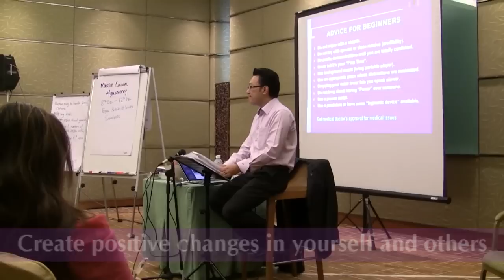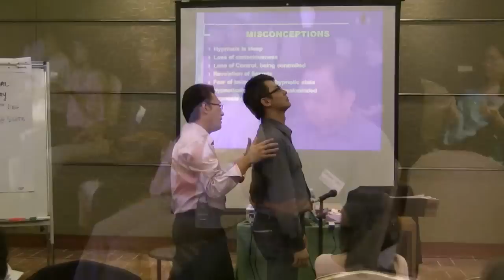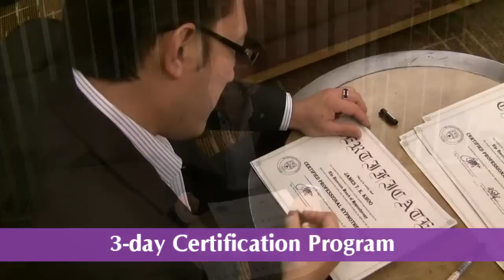Professional Hypnotherapy Certification Programme 2010 (HD)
Discover the power of hypnotherapy to stimulate positive changes in yourself and in others through the Professional Hypnotherapist Certification program.  Approved by the American Board of Hypnotherapy, the 3-day program enables participants to break out from their comfort zone and phobias, break free from self-limiting beliefs and negative habits and breakthrough lifes challenges.